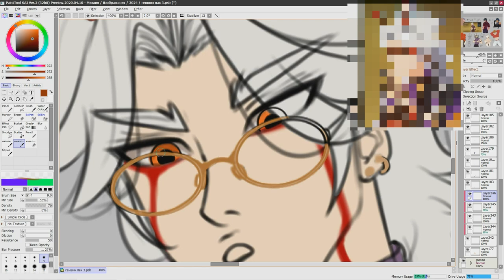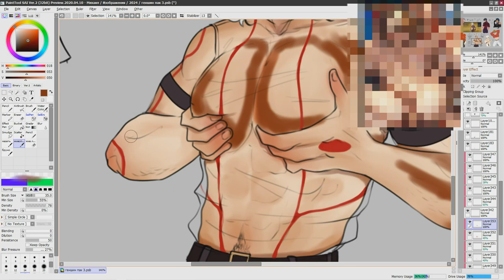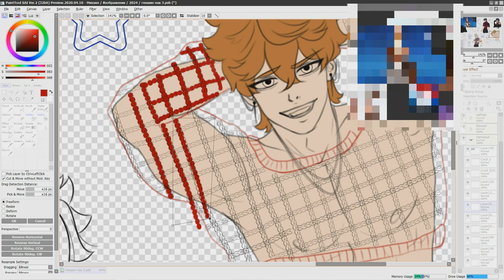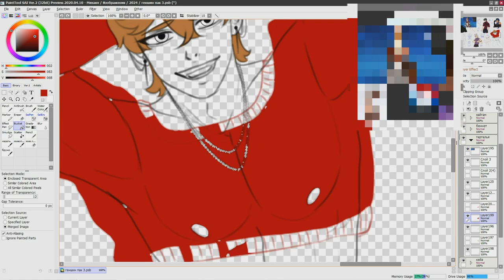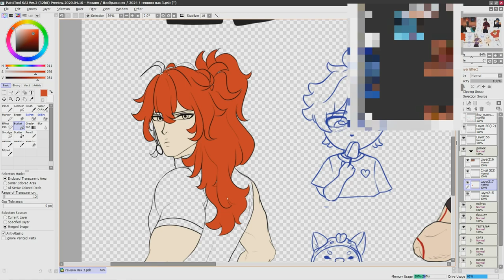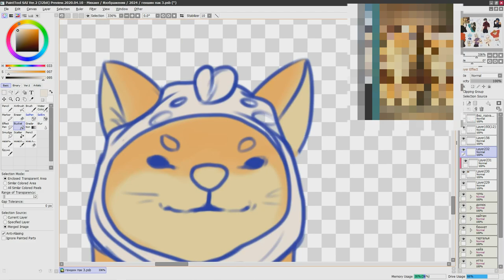Speedpaint stickers Genshin Impact 1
I'm drawing a new sticker based on the Genshin Impact, I hope the idea is clear) The boys became idols